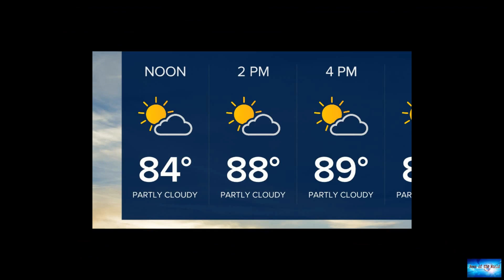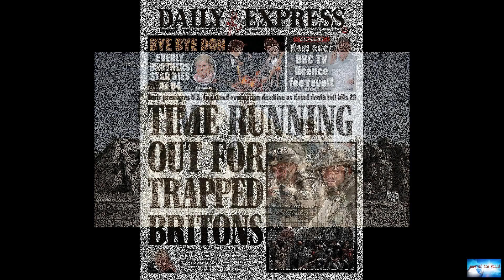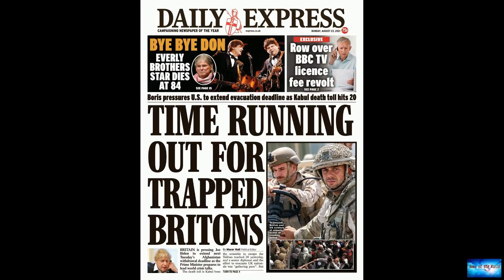Some Afghan evacuees flagged for concern by CBP at military bases worldwide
News of the world: Some Afghan evacuees flagged for concern by CBP at military bases worldwide. 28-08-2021

Some Afghan evacuees flagged for concern by CBP at military bases worldwideU.S. Customs and Border Protection has flagged some incoming Afghan evacuees as a "concern" as part of the vetting and screening process at military bases around the world.Representatives from the Department of Homeland Security, FBI and State Department spoke on a call Friday about the status of vetting and relocation efforts for Afghan citizens fleeing the country after the Taliban assumed control of Kabul. The Biden ad

a-clubbers-heart. technologic.